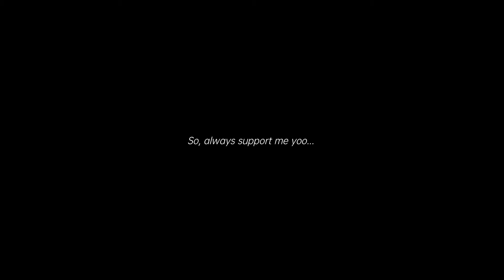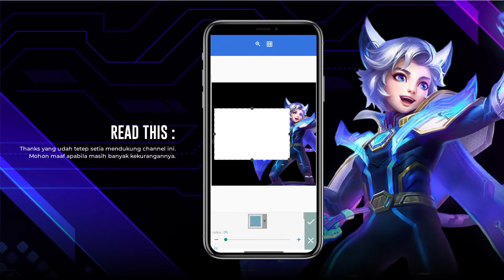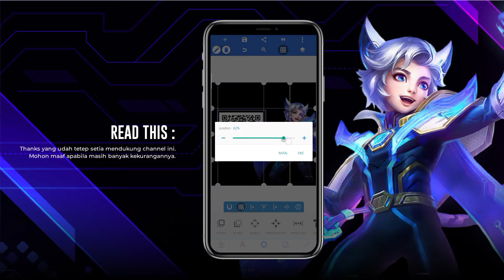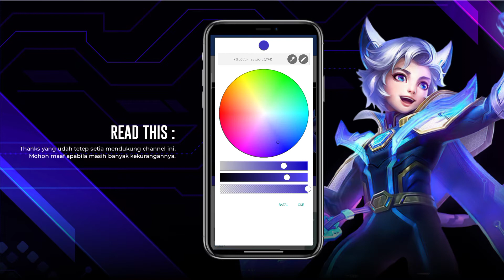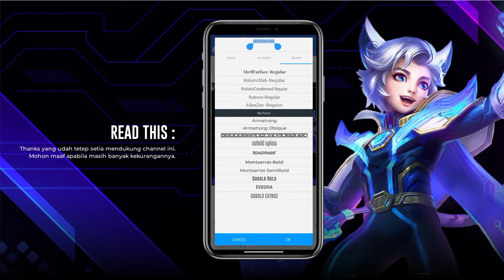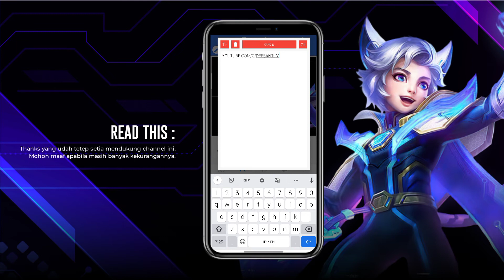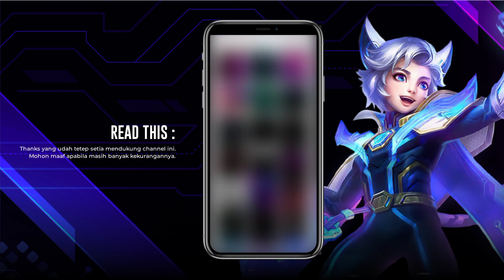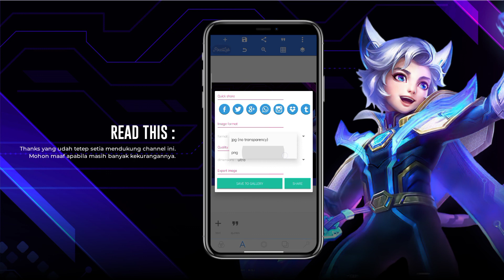Tutorial Desain Frame Scan QR Code - Payment V2 | Free File PLP ー Pixellab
Buat yang nggak mau ribet, bisa langsung order disini yah kak ✌😇
Buat yang mau nongkrong desain? Klik disini :
Contoh password :
Cara Gampang Menemukan Password :
Credit Music :
- Neffex.